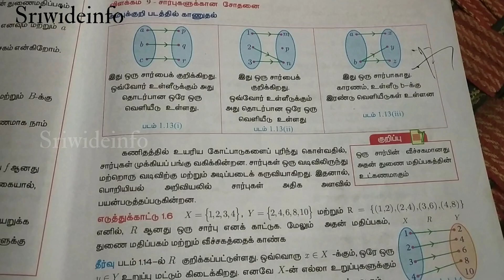10th maths ex 1.3